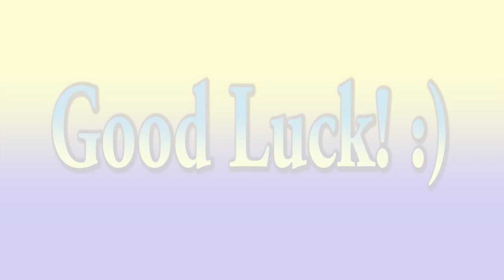👑 NEXT STEP ✅ 2 Objects New Basic Moves2️⃣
FLAIR STEP BY STEP - Flair School. Next Step - next level of flair education. New basic moves. Part 2

IMPORTANT:
I built this Flair Program to guide you from your first steps in flair till any professional level you want. That's why it's really important for you to learn all basic moves on Working Flair lessons (levels 1,2,3) and Exhibition Flair lessons (levels 1,2,3). And only then start "Next Step".
"Next Step" is next level of our flair education. On this level you have to learn more difficult bumps,  rolls, stalls,  more difficult basic moves,  and start to learn juggling. Use advices I give you in every lesson. Do not skip lessons. And believe in yourself!)